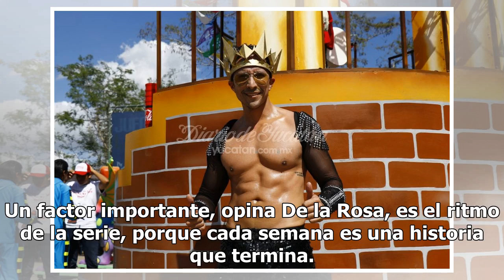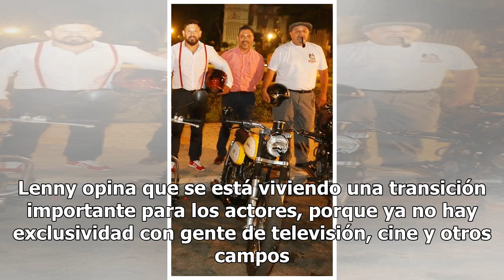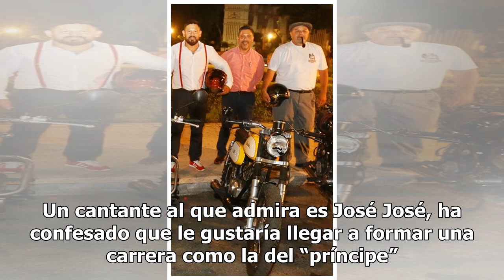Lenny de la Rosa crece como actor en reciente papel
Reconquistará a su ex El jueves 30 de agosto se estrenó por el canal Las Estrellas, de Televisa, la serie “Mi lista de exes”, que cada semana cuenta una historia protagonizada por el elenco base y actores invitados. Adriana Montes de Oca, Christopher Aguilasocho, Paola Fernández y Marcos Radosh son ...